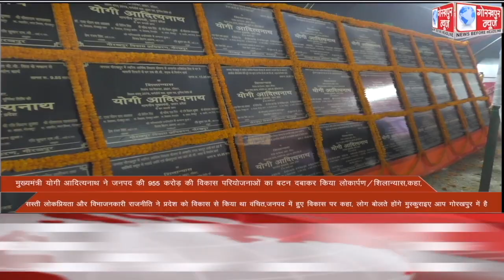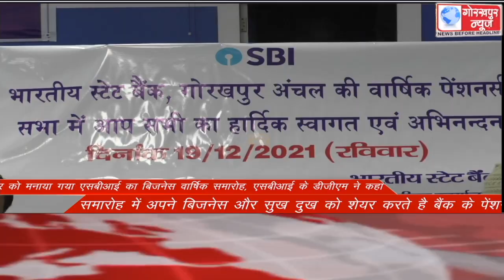GORAKHPUR NEWS Headlines 19-12-2021